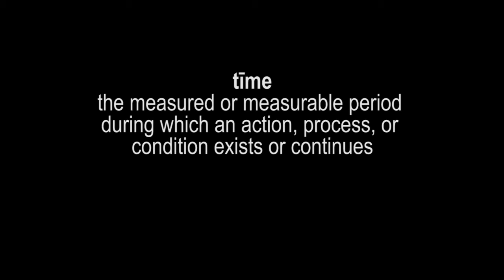Dr Gene James- Time is precious, don't waste it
You can always make more money but you can never make more time!